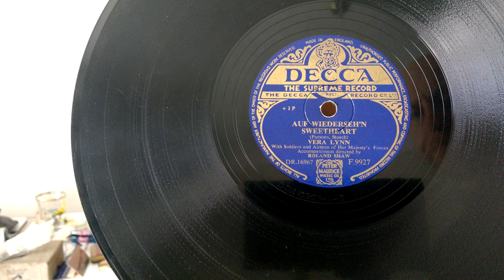Vera Lynn - Auf Wiederseh'n Sweetheart Decca 78rpm HMV 101J Gramophone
Vera Lynn - Auf Wiederseh'n Sweetheart on Decca F9927 DR16967 played on a HMV 101J Gramophone